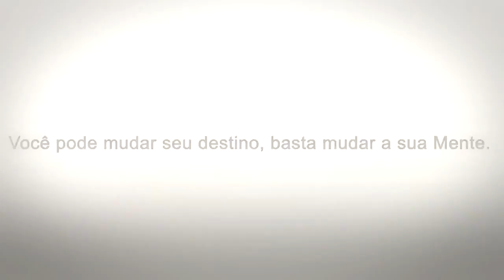Thiago Tessmann - O Mestre Do Adwords - Me #59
Tenha meu acompanhamento personalizado para criar e escalar seu negócio digital Sobre o Mentalidade Empreendedora

Aprenda sobre empreendedorismo, mercado digital, desenvolvimento de negócios digitais, cursos de marketing digital, cursos de empreendedorismo.

Se você é um inconformado com o sistema atual, quer desenvolver sua visão de negócios, ter coragem para romper com o status quo e adquirir competência para fazer acontecer, vem com a gente. Vamos juntos nesta jornada infinita.